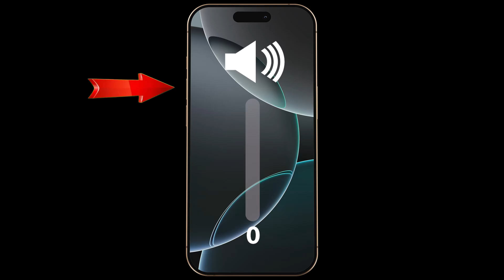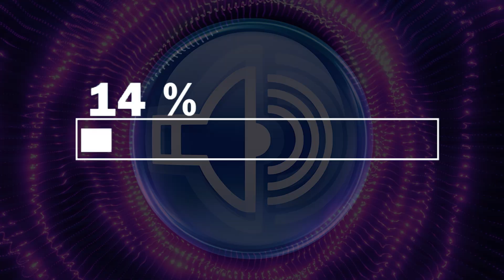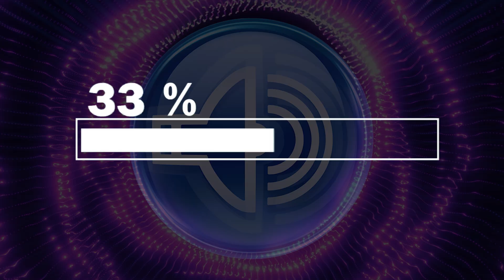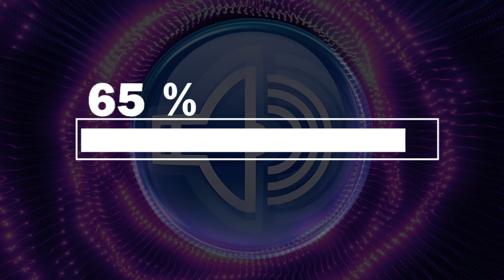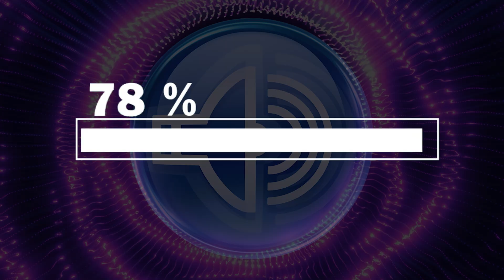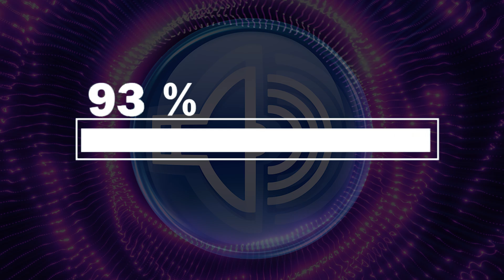How To Clear iPhone Speaker With Sound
If your iPhone speaker sounds muffled, distorted, or quiet after exposure to water, this sound can help. 🔊💧
This video uses a special audio frequency pattern designed to push water, dust, and moisture out of your iPhone’s speaker grills — naturally and safely.

The sound waves generate controlled air pressure inside the speaker cavity, helping expel trapped water droplets without any tools, apps, or physical contact.
Within minutes, your speaker will start regaining its original clarity, depth, and balance.

1️⃣ Place your iPhone on a flat, dry surface with the speaker facing down.
2️⃣ Turn the volume all the way up to maximize the sound vibrations.
3️⃣ Let the sound play continuously until the end of the video.
4️⃣ Avoid covering or moving your iPhone during playback.
5️⃣ After the video, wipe the speaker area gently with a soft, dry cloth.

💡 Why This Sound Works

✔ The sound waves create tiny air vibrations that eject water safely from the speaker holes.
✔ It’s a natural cleaning method — no apps or hardware required.
✔ Works for both iPhone and iPad speakers.
✔ Helps prevent corrosion, distortion, and long-term damage.
✔ Ideal for quick cleaning after exposure to rain, pools, or washing.

⚠️ Important Safety Tips
🚫 Do not use a hair dryer or compressed air — heat and pressure can damage your speaker.
🚫 Avoid shaking or tapping your iPhone too hard.
✅ Repeat the process once or twice if the sound remains muffled.